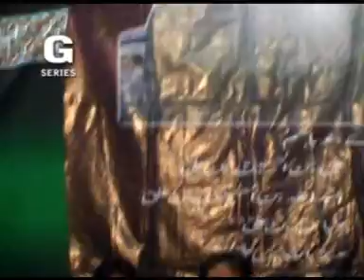Anjuman-e-Firdausiya (Gopalpur) l Juloos-e-18 Bani Hashim l Japla Husainabad, Jharkhand l 2015